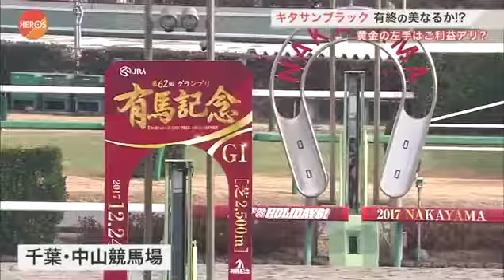【チャンピオンズカップ】 石井一久が有馬記念の馬券を買う！その結果とは！